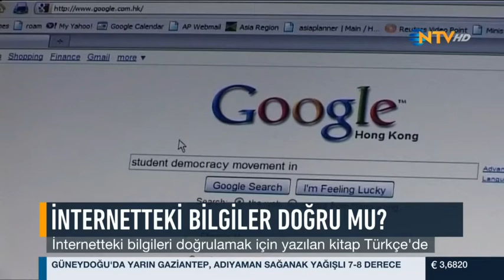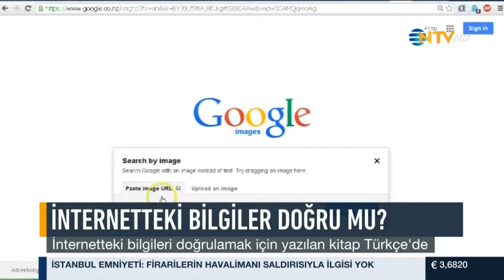Doğrulama El Kitabı Türkçe Yayında! (28 Aralık 2016 NTV Yayını)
European Journalism Centre (EJC) tarafından geçtiğimiz seneler duyurulan ve Korsan Parti Hareketi’nin öncülüğünde Mehmet Atakan Foça’nın editörlüğünde Türkçeleştirilen “Verification Handbook” – “Doğrulama El Kitabı”nı Korsan Parti Hareketi'nden Deniz Yenihayat ve Şevket Uyanık NTV'ye anlattı.

İnternet her türlü bilginin sınırsız dolaşabildiği bir mecra. Yanlış bilgiler, fotoğraflar ve görüntüler de büyük bir hızla yayılabiliyor. Dünyanın dört bir yanından uzmanların kaleme aldığı "Veri Doğrulama El Kitabı" Türkçe'ye çevrildi. Kitabı çevirenler aynı zamanda Türkiye'de veri doğrulama konusunda çalışan iletişimciler.